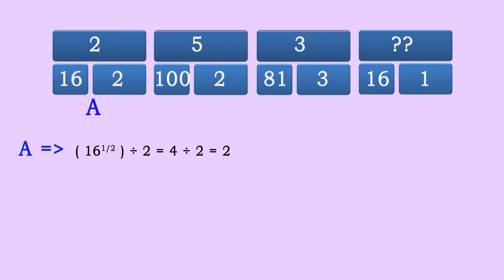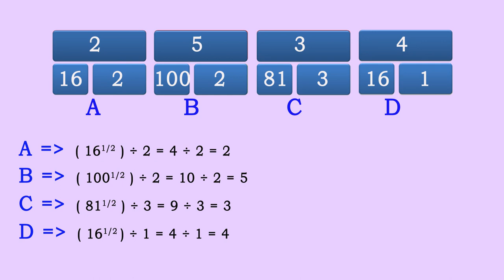EP#27|Riddle#09 | Normal Riddle | only Genius can solve | with Answers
Missing number puzzle
Find the missing number
Logic and Reasoning Question

One riddle from EP#27 | Normal Riddle | only Genius can solve